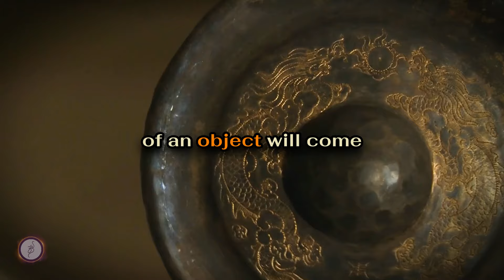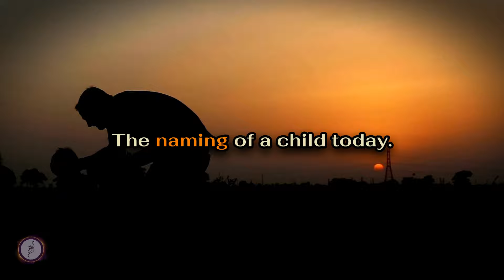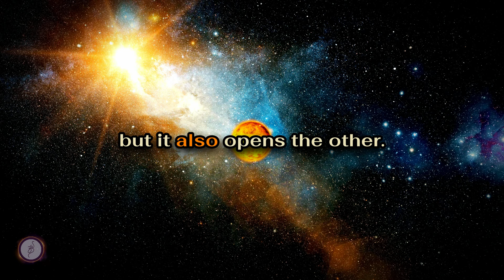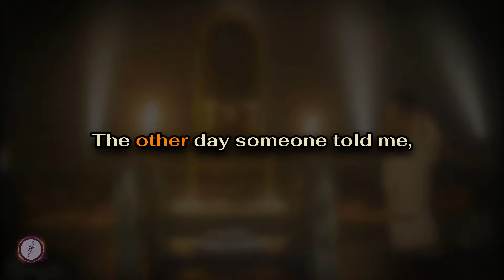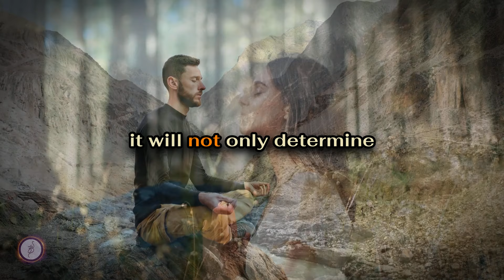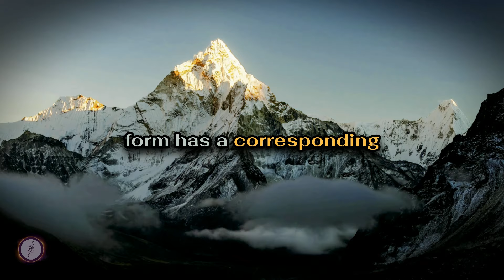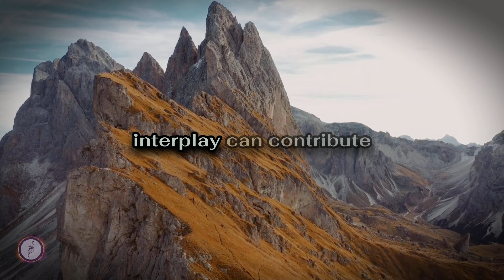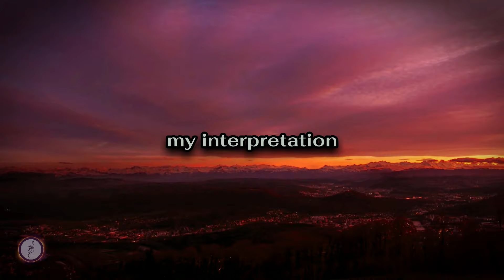Unveiling the Secret Sound of Life: Sadhguru's Revelation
Unveil the secret sound of life with Sadhguru’s profound revelation in this captivating video. Explore the hidden frequencies and vibrations that shape our existence and connect us to the universe. Sadhguru shares his deep insights into the mystical sound behind all creation and how understanding this hidden sound can transform your perception of reality. Whether you're curious about the nature of existence or seeking spiritual enlightenment, this video offers valuable guidance on discovering the essence of life’s hidden harmonics.

- Sadhguru’s insights into the secret sound of life
- The role of hidden frequencies in shaping our reality
- Understanding the mystical sound behind all creation
- How discovering these vibrations can transform perception
- Practical guidance on exploring the essence of existence

**Explore More:**
Share your thoughts and experiences in the comments below – we love hearing from our community!

🕉 THIS IS THE UNOFFICIAL CHANNEL OF SADHGURU  🕉
This fan page channel doesn't represent the original creator, artist, or entity. Our channel doesn't copy or use another channel's profile, background, video, image, or overall look and feel in such a way that makes it look like someone else's channel. We don't use someone else's real name, user name, image, brand, logo, or other personal information to trick people.

The Guru's Grace channel always aims to give its viewers wisdom and knowledge.

1) The original works are not harmed by this video (in fact, they benefit from it).
2) This video is also for teaching purposes.
3) Have used videos to make learning and understanding easy.

Pranam,
TEAM TGG 🙏